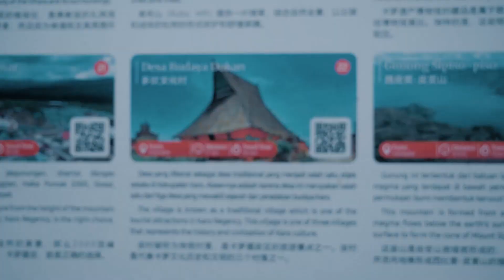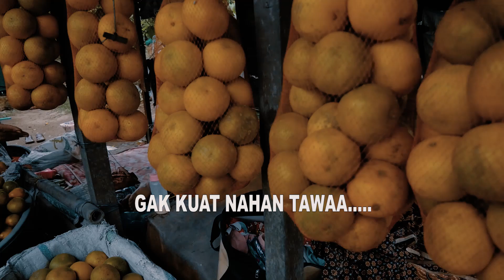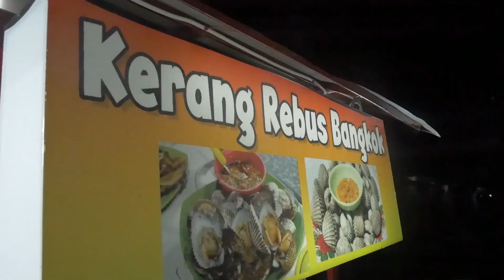ADA KECELAKAAN SAAT MENUJU KE DANAU TOBA!!!